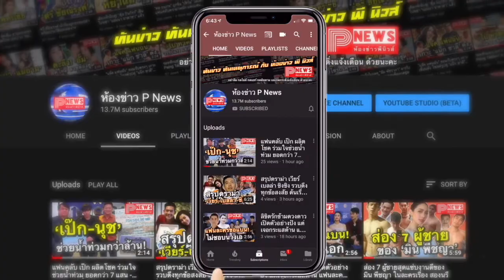ห้องข่าวพีนิวส์ | "เจนนี่ รัชนก" ถอยรถป้ายแดงคันที่ 6 ซูมเลขทะเบียนรถชัดๆ